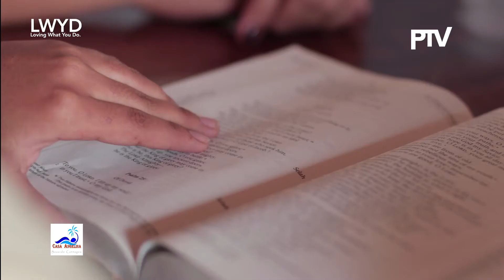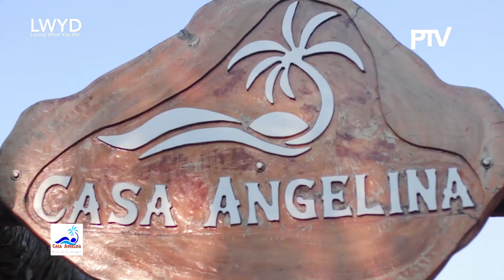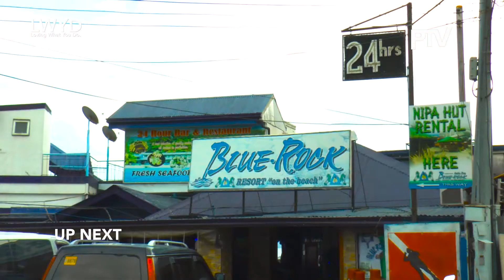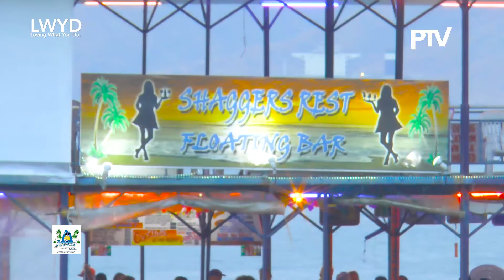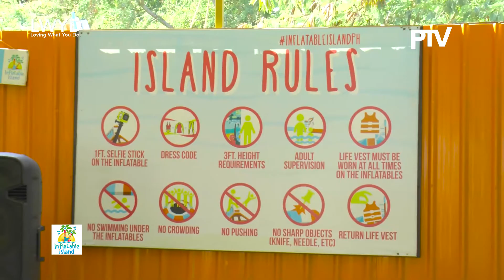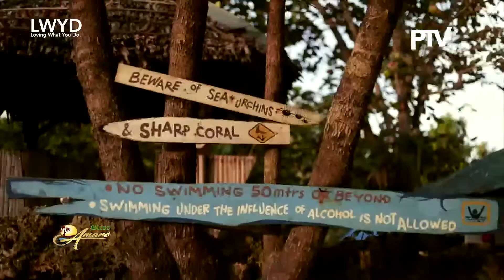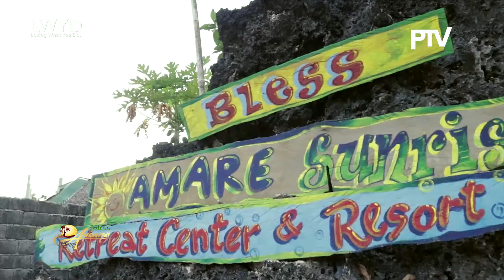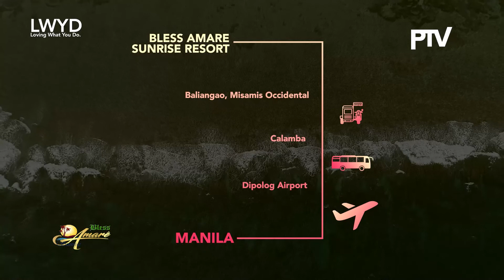Loving What You Do (LWYD) Summer Special PART 1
All that glitters is not gold... sometimes it's just sand! From the shores of Zambales up to the coasts of Misamis Occidental,Loving What You Do will take you to one glittery ride as we feature the best of relaxation!

Catch Loving What You Do (LWYD) every Sunday 9:00AM on PTV Channel 4!